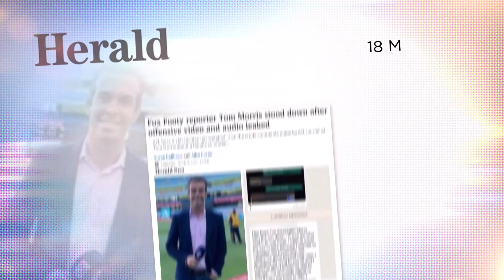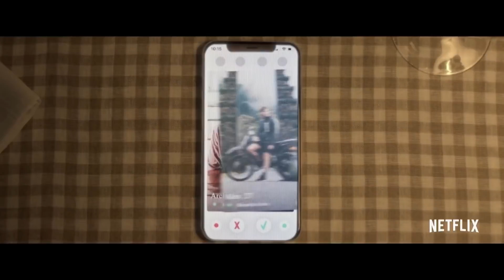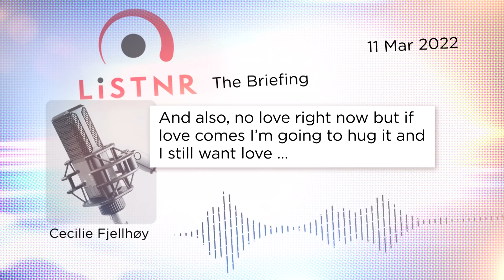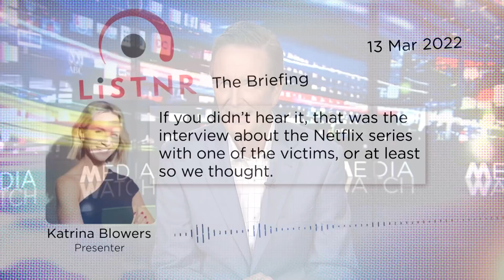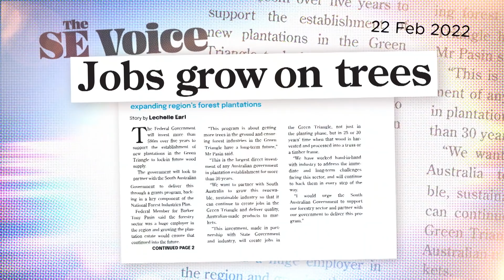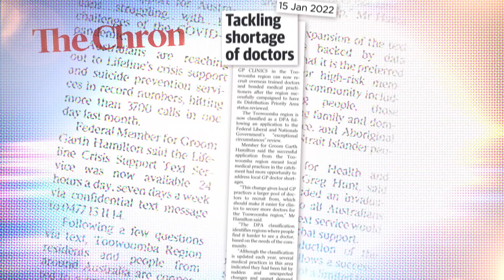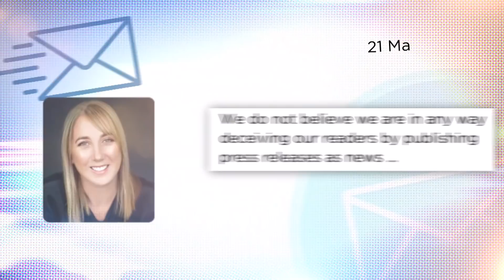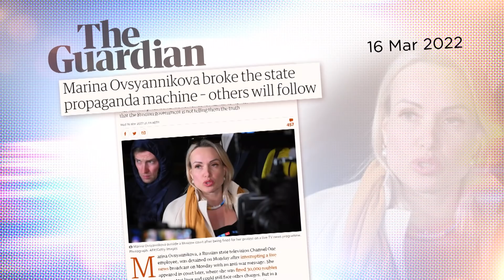Impersonator of Tinder Swindler victim fools Aussie podcast | Media Watch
0:00 - Reporter disgrace

Fox Sports reporter Tom Morris sacked after derogatory comments about a female colleague surface online.

3:57 - Swindled

A fake guest fools Southern Cross Austereo by pretending to be a victim of the con artist featured in the documentary The Tinder Swindler.

8:25 - Local news copy & paste

We reveal several regional newspapers printing government press releases word for word and even adding a reporter’s byline.

12:48 - Russian bravery

Russian state TV editor Marina Ovsyannikova becomes a global hero after protesting the war in Ukraine on live TV.